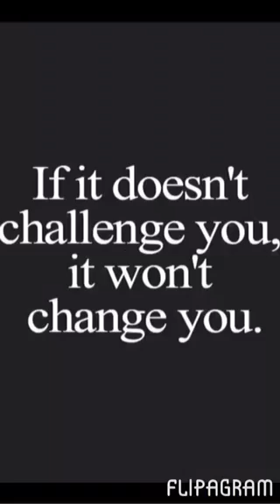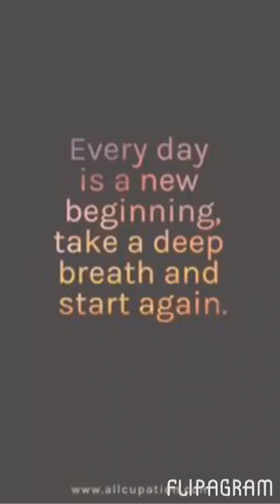Motivational/inspirational quotes to get you through your week